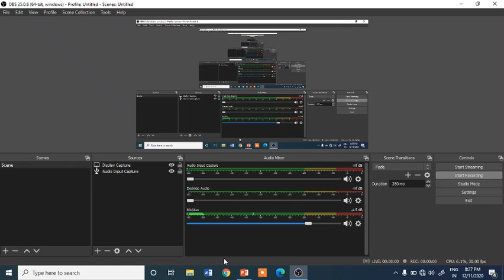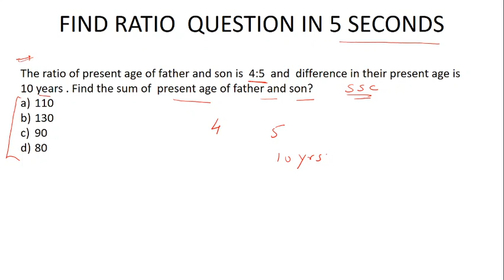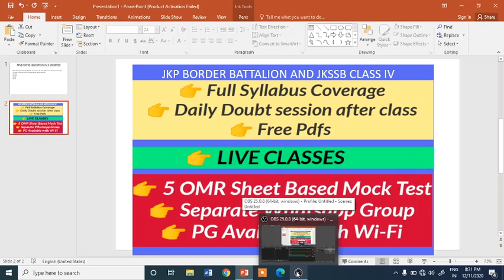SHORT TRICK TO FIND RATIO AND AGES QUESTIONS JKSSB JKP